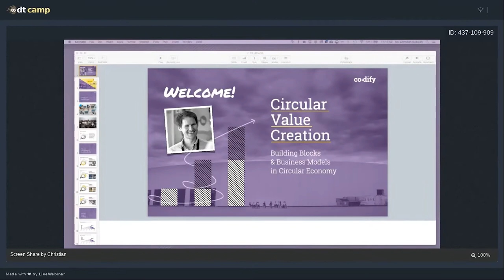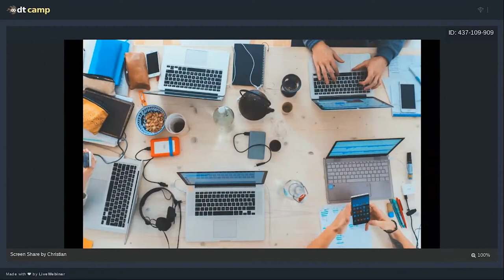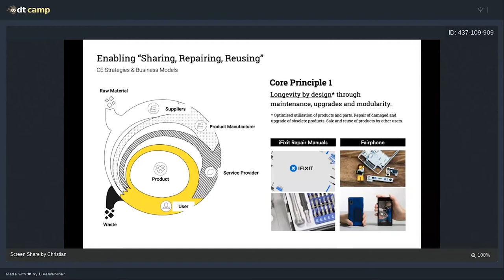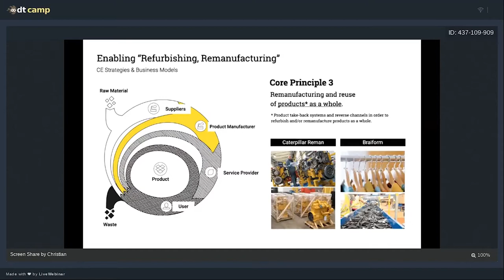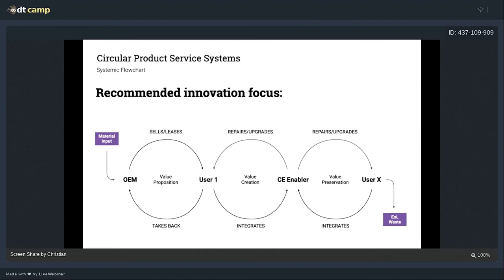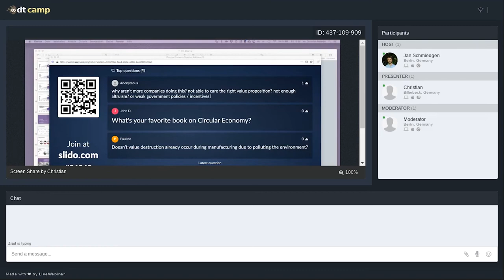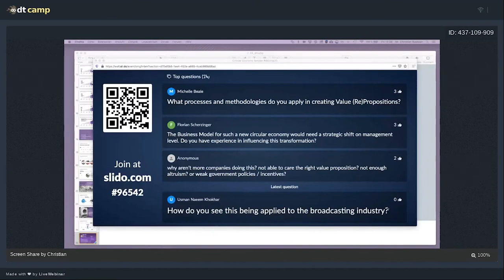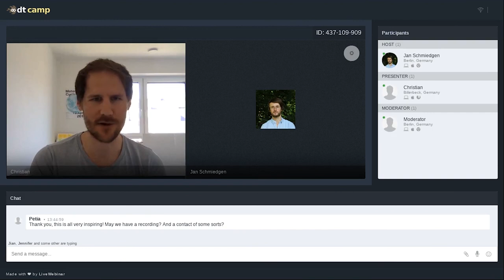Circular Economy for Service Design Thinkers